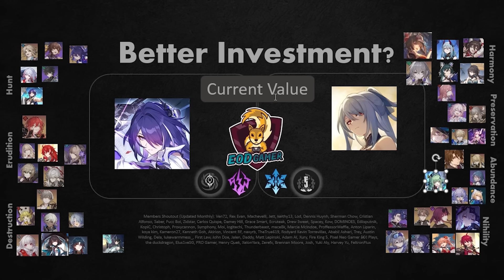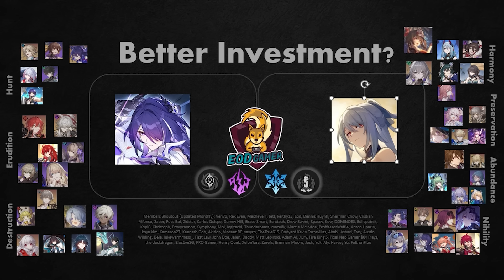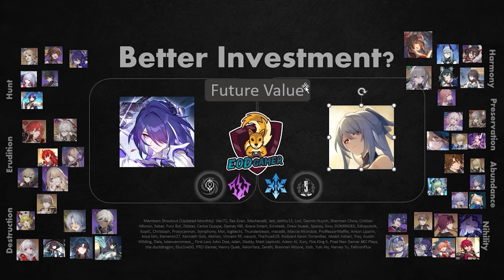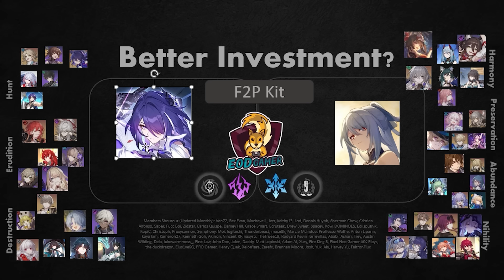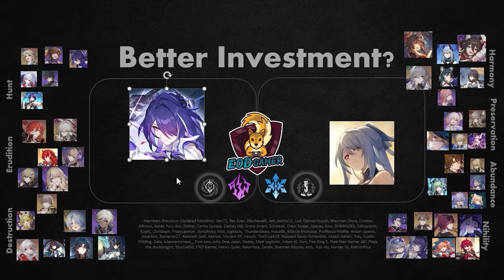Acheron vs Jingliu : Who Offers Better Investment Value in Honkai Star Rail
Cheers, EODGamer.

Stuff I Use (Affliate Links)
1. VPN for IP Security 🌏

2. TransferWise - Multi Currency Wallet i use for low FX conversion cost 🌏